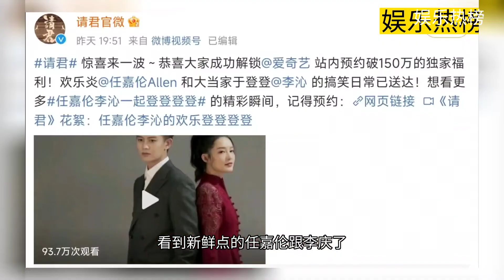任嘉伦九月分最新行程都啥，行程满满 两场直播 一个综艺 还有个小小的遗憾么咋回事@娱乐热榜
任嘉伦九月份的动态来了，两场直播，一个综艺，还有一个品牌活动，是不是足以让大家大饱眼福呢？虽然现在有一个嗨放派在支撑着，但是没有剧播出，也难免会人让人心长草，荒了个荒